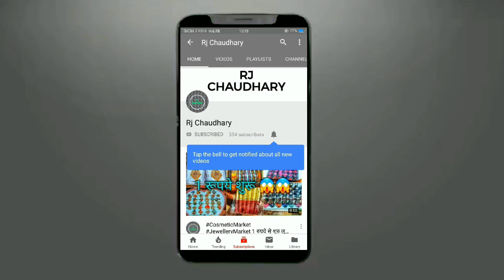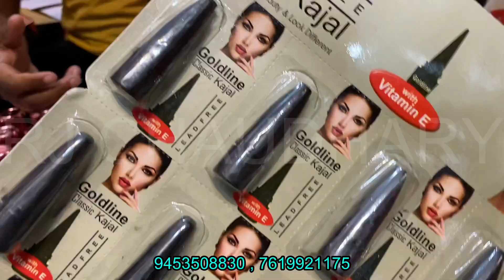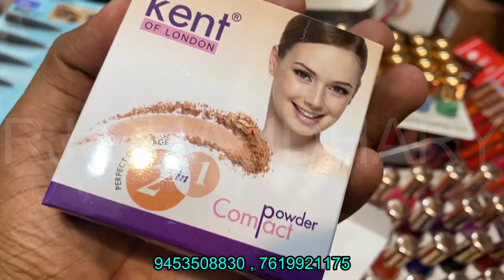मात्र 1 रूपये से शुरू Cosmetic Jewellery Wholesale Market Sadar Bazar Delhi, Wholesale market sadar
Shop Name:- shah Satnaam general store